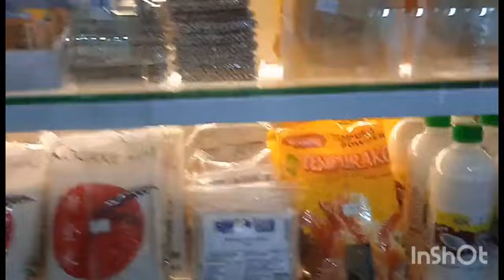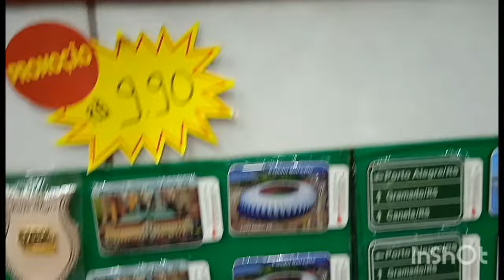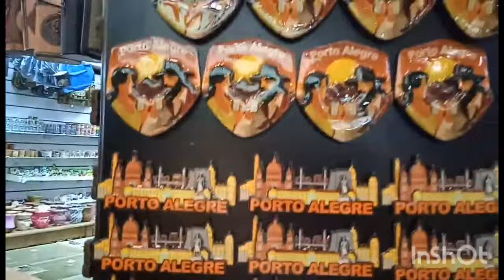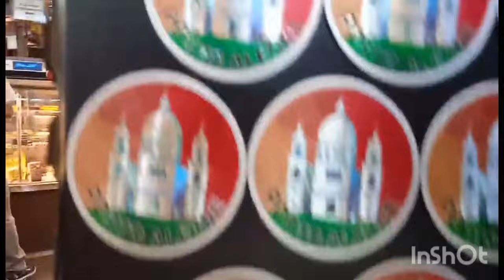PORTO ALEGRE ANTES DE LA INUNDACIÓN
Editar con InShot amigos gracias por su apoyo le pedimos por favor que se subscriban y nos dejen un comentario y por supuesto su like es totalmente gratis 😃
queremos contarles que la imagen de la miniatura es como está hoy el hotel en el que paramos en dos oportunidades y es el que nombramos en el vídeo que vamos llegando al hotel .
es realmente muy triste todo lo que les está pasando a nuestros hermanos de Brasil desde aquí va nuestro apoyo y abrazo fuerte Dios va querer que todo pase rápido .